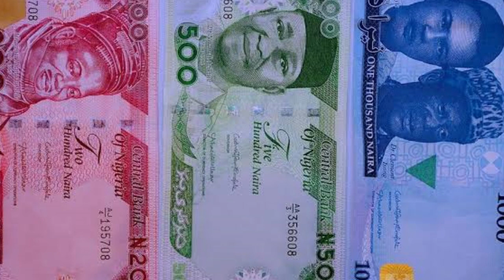Supreme Court Reverses Naira Redesign Decision: What's Changing?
Millions of people impacted by the haphazard redesign of the naira notes are now relieved that the Nigerian Supreme Court has decided that old banknotes are still valid till the end of the year.

The justices claimed that the public did not receive adequate warning before the old notes were withdrawn.

The lack of new notes released caused a general outcry and displeasure.

Many others camped out in front of banks because they were unable to collect cash to pay for food.

The new notes were released in mid-December after the policy was declared in October of last year. Old notes were supposed to be turned in by the end of January, but this deadline had previously been extended due to the commotion.